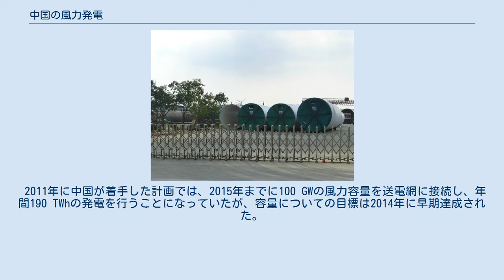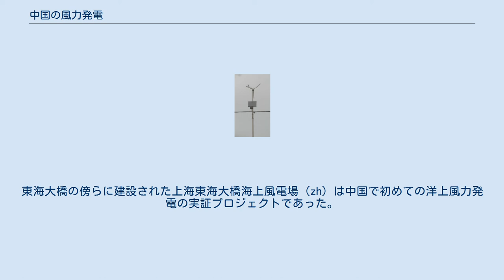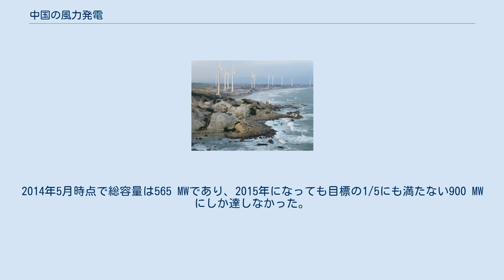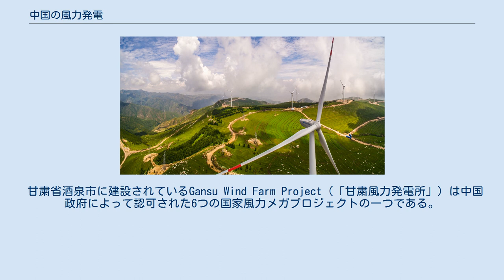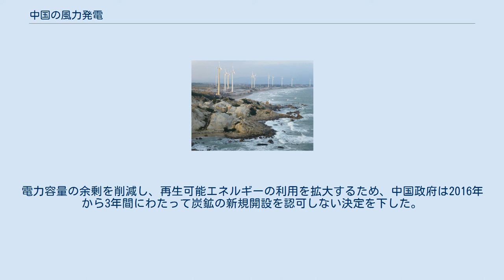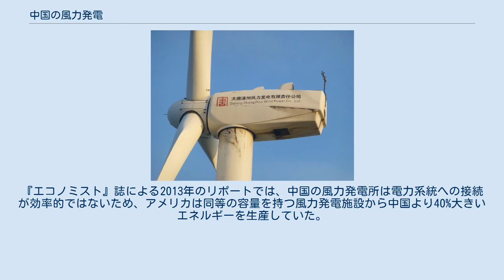中国の風力発電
中国、新疆にある風力発電所。
 新疆の風力発電所。
 新疆ウイグル自治区、ウルムチ市にある金風科技の風力発電所。
 中国の風力発電では中華人民共和国における風力発電の事情について概説する。
中国は風力発電の分野で世界をリードしており、世界最大の設備容量を持つのみならず、発電施設建設数の急成長を維持している。
 広大な陸地と長大な海岸線を有する中国は、きわめて豊富な風力資源を持っている。
利用可能な発電容量は陸上で2,380 GW、洋上で200 GWと見積もられている。
 2015年には中国の風力発電の設備容量は30.5 GW増加して総計145.1 GWとなり、発電量は国内総消費の3.3%にあたる186.3 TWhを記録した。
同年、中国は風力発電の設備容量と導入容量のいずれについても世界の首位に立ち、設備容量74.4 GW、導入容量8.6 GWであった2位のアメリカに大差をつけた。
しかし設備利用率で中国は大きく後れを取っており、発電量ベースのランキングでは発電量190.9 TWhのアメリカが僅差で首位を占めている。
中国政府は2020年までに風力容量を250 GWに引き上げ、全消費電力の15%を再生可能エネルギーで賄うと公約している。
2015年末の風力発電の設備容量ランキングは1位中国、2位アメリカ、3位ドイツ、4位インド、5位スペイン、6位イギリスの順である。
 中国は風力発電を経済成長の重要な要素とみなしてきた。
ハーバード大と清華大学の研究者による試算では、2030年には風力発電で中国国内の電力需要を完全に満たすことができる。
しかしこれまでの実情としては、中国における風力エネルギーの活用は、風力発電能力の著しい充実ぶりに必ずしも見合ったものではない。
 福建省、六鰲半島に設置されている風力タービン。
 中国最大の風力タービンメーカーは新疆ウイグル自治区に本拠地を置く金風科技である。
1998年に設立された同社は積極的に新技術開発に取り組み、シェアを拡大していった。
2006年には35%のシェアを占めるまでになったが、2012年にはやや後退して19%となった。
金風科技は2014年現在も中国の風力エネルギー業界最大手であり、風力施設の新規導入の19%を手がけている。
それに次ぐのがシェア11%を占める国電連合動力技術（中国国電集団の子会社）および9%の明陽風電である。
 中国国電集団の子会社の一つ、龍源電力は集合型風力発電所事業に初期から参入しており、ある時点では中国の風力発電所の40%を運営していた。
 2006年6月28日に北京で開催された2006年アジア風力エネルギー大会において、世界初の永久磁石マグレブ（磁気浮上）風力タービンが中国の開発者によって公開された。
中科恒源能源科技はマグレブ風力発電の技術基盤形成に4億人民元を投資し、2007年11月に建設を開始した。
中科恒源はマグレブ発電装置が16億人民元の年間収益を生み出すと予想している。
 六鰲半島の名勝「六鰲抽象画廊」に近い風力タービン。
 福建省漳浦県六鰲鎮にある組立施設に集められたタービン部品。
 2005年、全国人民代表大会の常務委員会は、再生可能エネルギーによる電力をすべて買い取ることを中国の電力配送会社に義務づける法案を成立させた。
 2006年に上海電力は風力発電所などから64.485 GWhのグリーンエネルギーを買い取ったが、顧客と販売契約を結ぶことができたのはそのうち23%に過ぎなかった。
同年に再生可能エネルギーを購入した消費者は6,482戸にしかならず、その理由としては風力発電の料金が石炭火力発電よりもkWhあたり0.53元高いことが挙げられる。
翌2007年には上海の風力発電所の出力総量は100 GWhに達し、12万戸の家庭に供給できるほどになると見込まれていた。
この年、上海では22の法人が再生可能エネルギーを購入したが、その1/3が国有企業であるのを除けば、残るすべてが外資系企業であった。
上海市が再生可能エネルギーを購入することもなかった。
上海の電力使用量トップテン企業で再生可能エネルギーを購入したのは、2006年に1.2 GWhの再生可能エネルギーを3年間にわたって購入する契約を結んだ宝鋼集団だけであった。
 中国海洋石油総公司 の会長（董事长）傅成玉は、中核事業である石油と天然ガス以外への多角化を図るため、洋上風力発電の共同開発パートナーとなる国際企業を求めていくことを、2007年4月22日に海...